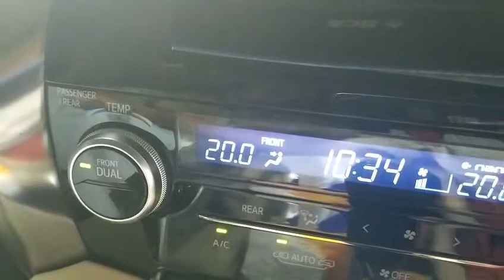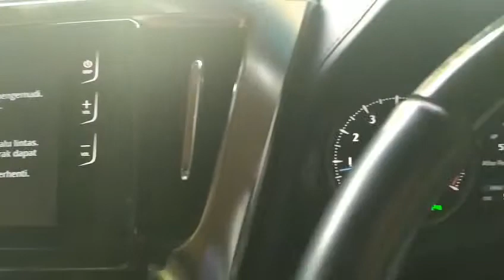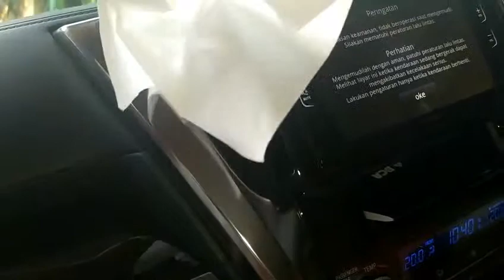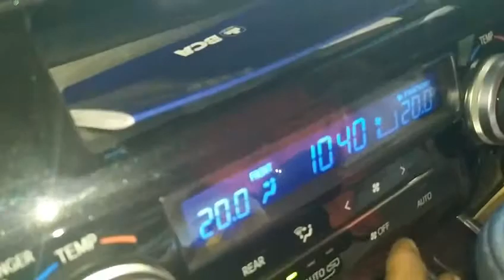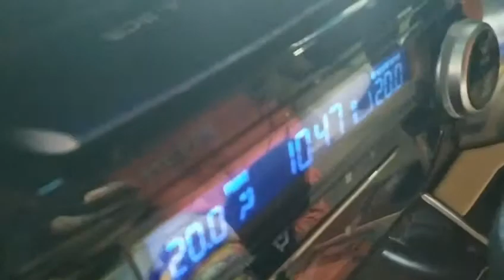Toyota Alphard AC Kurang Dingin_Angin AC Kecil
Bismillaah...Assallamualaikum wr.wb
Video diatas adalah Cara mengatasi angin AC toyota Aphard yang Kurang kencang, bukan hanya Toyota Alphard saja melainkan hampir semua mobil modern sudah menggunakan filter AC atau filter kabin, langkah pembersihan nya relatif sama walaupun mungkin dengan perbedaan tingkat kesulitasn melepas dan melepas filter tersebut...

Tonton Juga Video Kita Yang Lainnya

Dan nantikan video lainnya semua terkait AC kendaraan, Terimakasih & semoga bermanfaat

Yang butuh perbaikan AC mobil. monggo datang langsung ke TKP _ MUDAH MOTOR KUDUS (JAGOAN AC MOBIL)